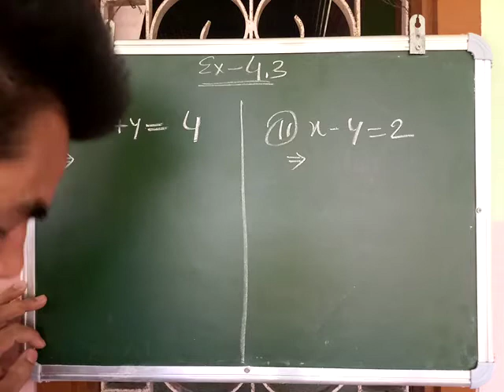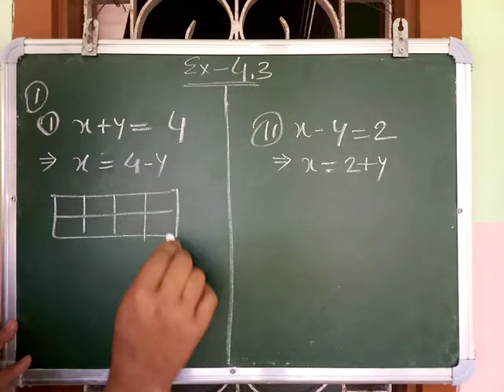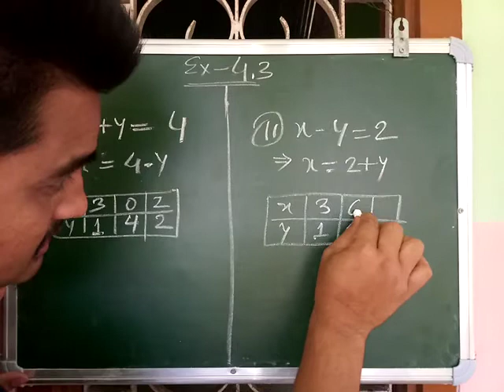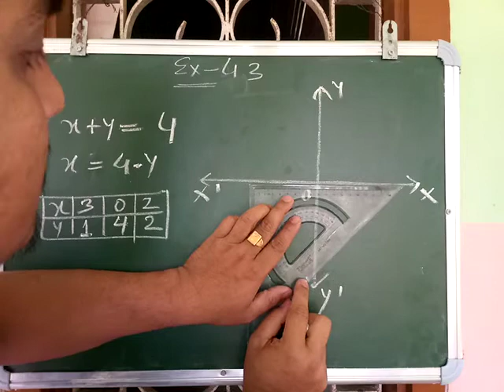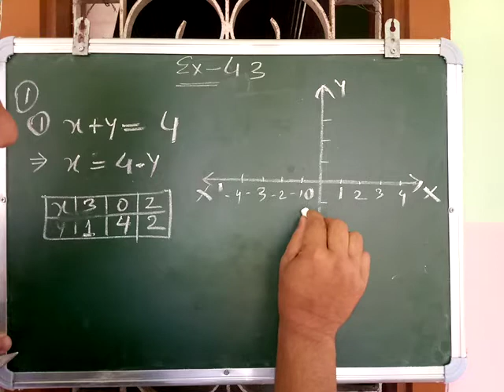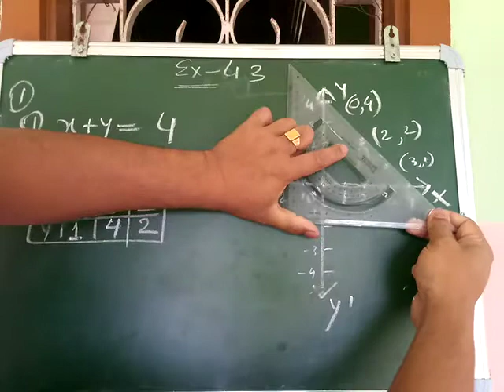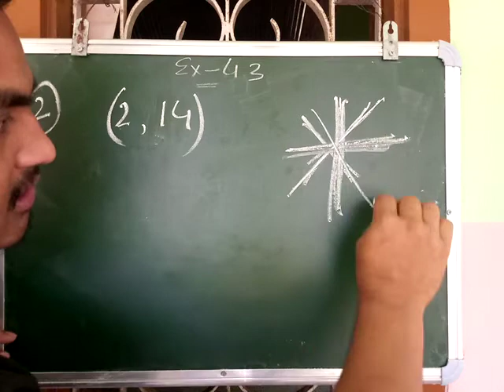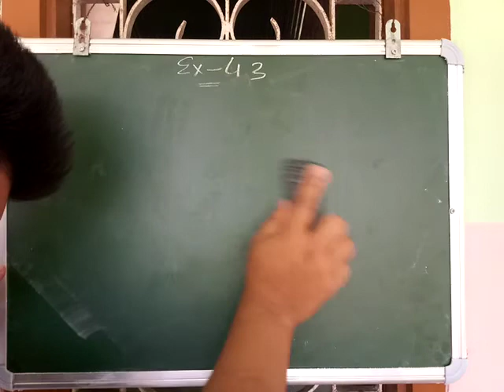Class 9. Chapter 4.3